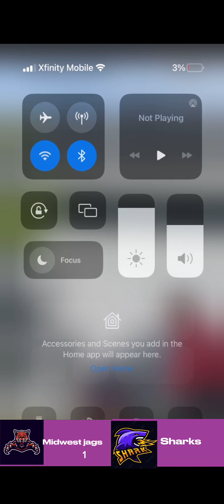Midwest jags vs sharks (wiffleball)